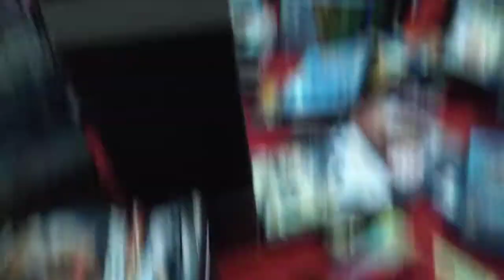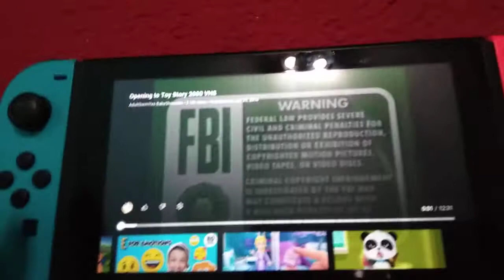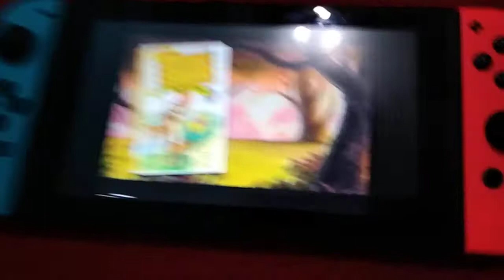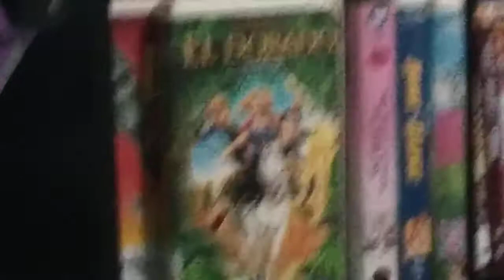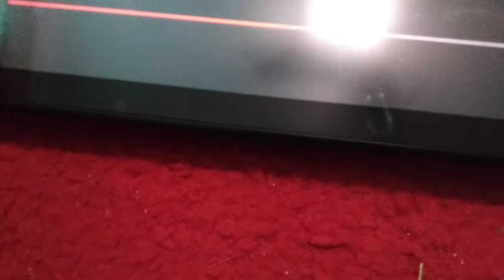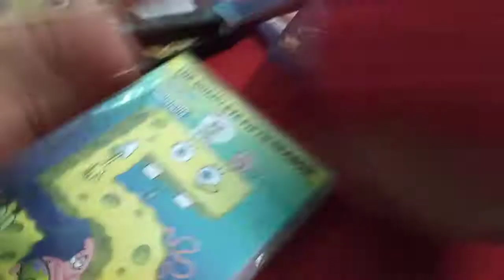VHS Opening of Toy story (2000 version) AKA Gold classic collection version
thanks to the comment for CBK'S home video.